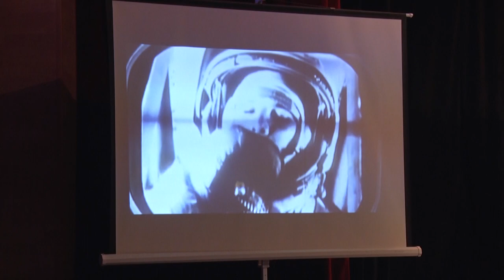Десна-ТВ: День за днем от 31.05.2019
В выпуске:
- 10-летний юбилей «Службы благоустройства» Десногорска;
- В Десногорске прошёл отчётный концерт ансамбля народной песни «Забава»;
- Концерт в честь подведения итогов конкурса «Знаете, каким он парнем был».